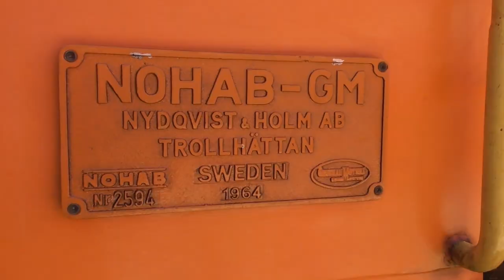2023.07.09 Nohabok a Füstiben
Bankszámla:
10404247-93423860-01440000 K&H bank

Nohab nap a Füstiben. Fordítókorongon megforgatott mozdonyok, és egy snitt a kerti vasút Nohabjáról is.